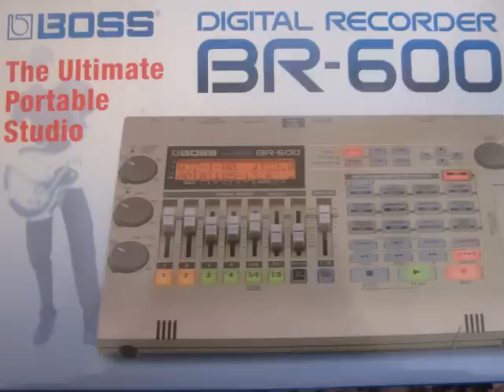Farewell Ballad ( cover )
Zakk Wylde Farewell Ballad. The backing track was supplied by simonsoviknes0 and the tabs were supplied by fanofthesimpsons2. Played by an 11 year olds.